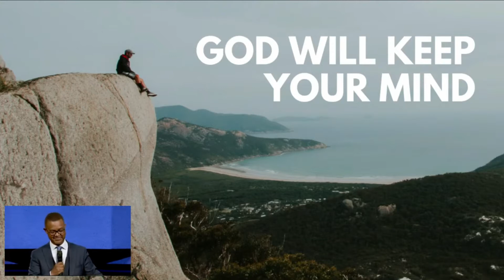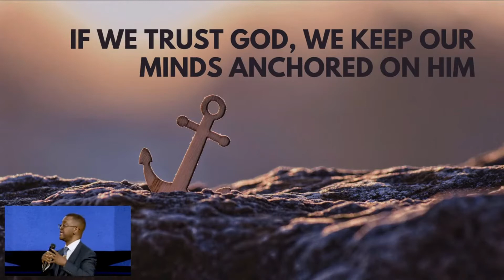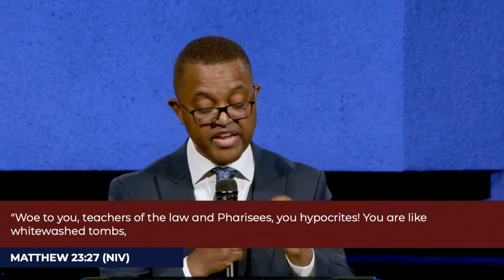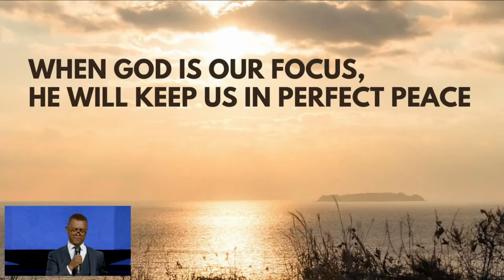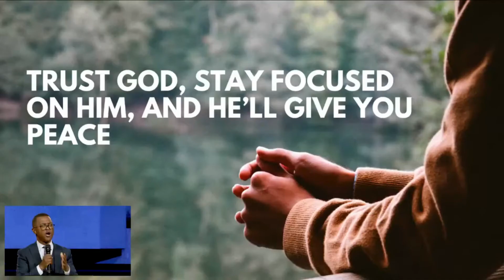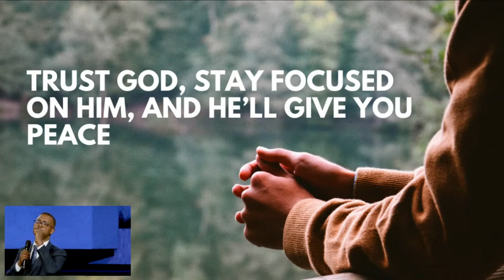God Will Keep Your Mind - July 3, 2022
Associate Pastor Adrian Peel reminds us to trust God, stay focused on Him, and He will give you peace